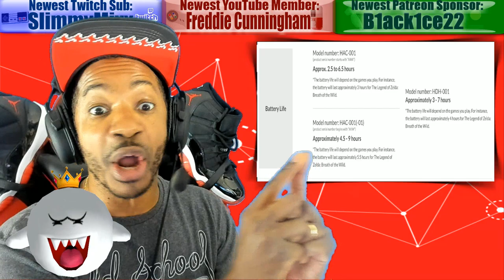Insane Nintendo Switch News!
Join an awesome Nintendo Switch community and game with OBE1 everyday! Prize tournaments and more! (3 ways to join):